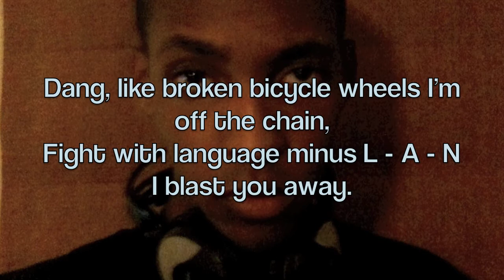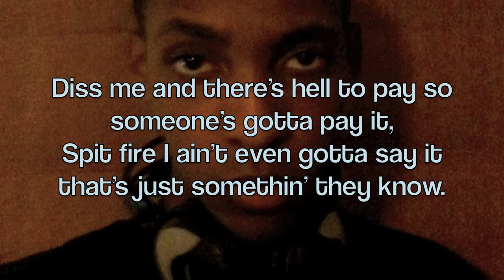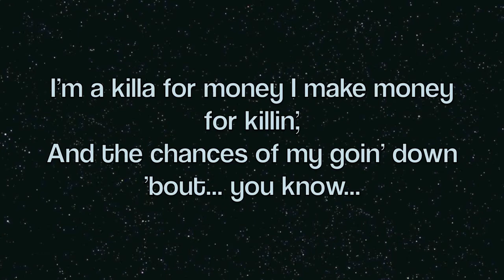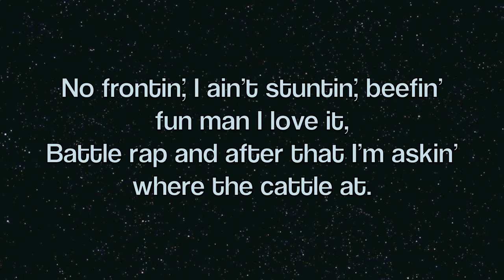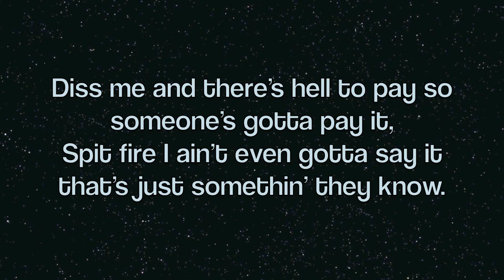They Know Better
Back to You (Track #4)